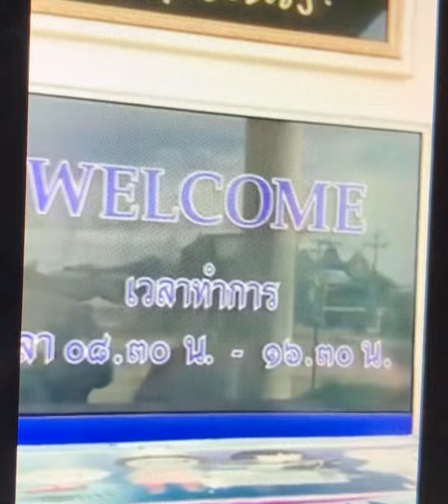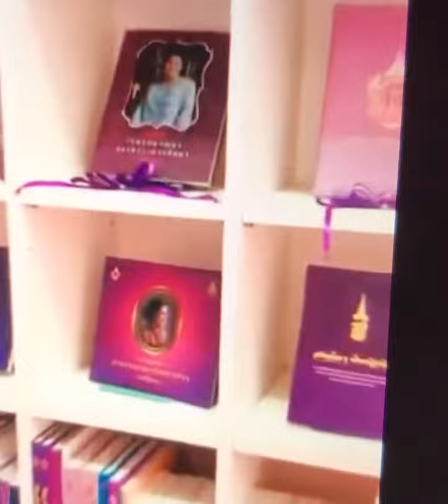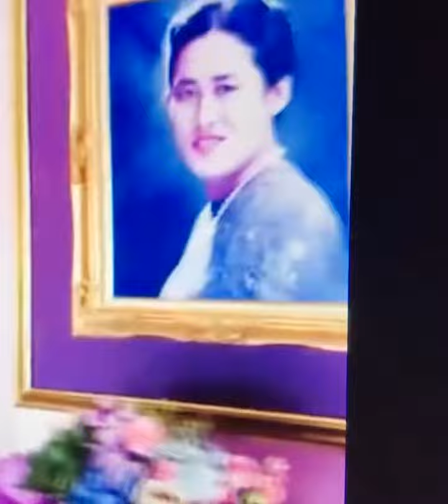Peter Km Mendozah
Brand ambassador of the international learning center of Kalayanamit group at Loei, Thailand 🇹🇭 at Hrh princess Liberly
ศูนย์เรียนรู้นานาชาติกลุ่มกัลยาณมิตรจังหวัดเลย